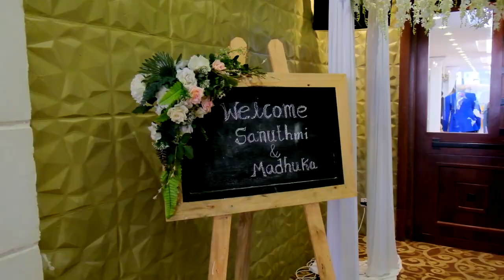Wedding Trailer - Sanuthmi & Maduka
Wedding Trailer - Sanuthmi & Maduka @SanuMaduOnline @dsignfilms

*Bridal Dressing & HMUA - Salon Neesha Manahari
*Groom's Outfits - Kulagedara Manalayange Mahagedara
*Wedding Jewellery - Raja Jewellers
*Bride's Traditional Jewellery - Kandy Queen - Kandyan Bridal Jewellery
*Groom's Hair Setting - Hair Avenue
*Bride's Shoes - Helanka
*Bride's Nail - Pure Nail Studio
*LensMan - Studio Praveen
*Cinematography - D Sign Productions
*Flower Decors - Paradise Flora
*Venue - Paradise Inn Bolgoda
                Godagama Reach Hotel